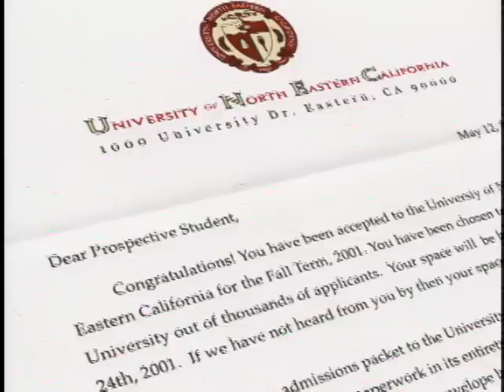Undeclared Theme Music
Theme music of "Undeclared".